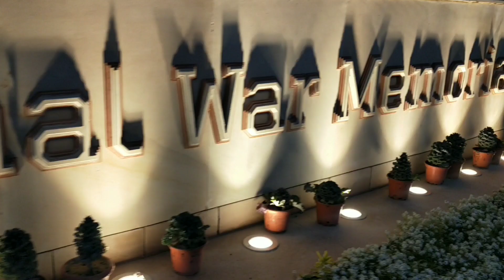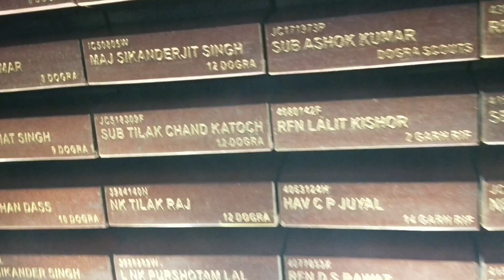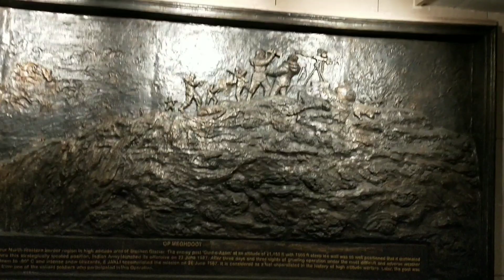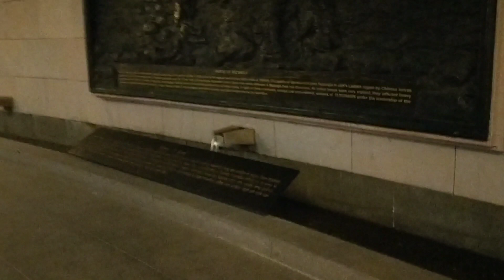night view of national war memorial || yas vlog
मैने आपको इस विडियो के माध्यम से Nation War Memorial में जितनी भी तमाम प्रकार की चीजें ( देखने लायक जो दृश्य ) हैं, वे मैने रात्री मे आपको दिखाने की पुरी प्रेयास किया हैं, और हमे लगता हैं की आपको विडियो काफ़ी अच्छी लगी होंगी, यदी वीडियो अच्छी लगे तो please channel को subcribe जरूर करें।

धन्यावाद।।🙏🙏

भारत में राष्ट्रीय युद्ध स्मारक एक राष्ट्रीय स्मारक है जो स्वतंत्र भारत के सशस्त्र संघर्षों में लड़ने वाले भारतीय सेना के सैनिकों को सम्मान और याद करने के लिए बनाया गया है।

national memorial
nationwarmemoril
national war memorial delhi
national war memorial delhi night view
night view of kartavya path
national war memorial night view